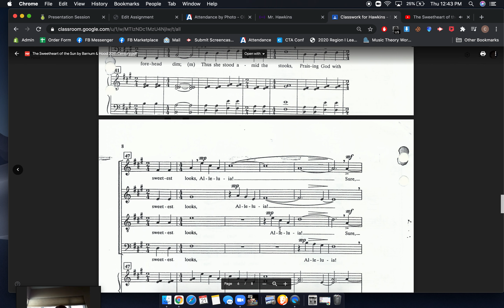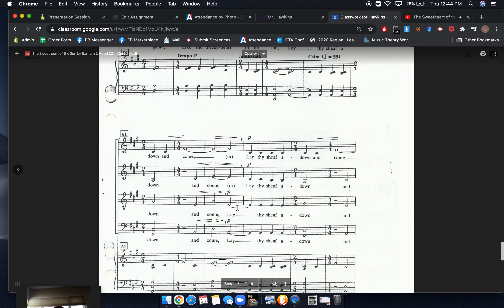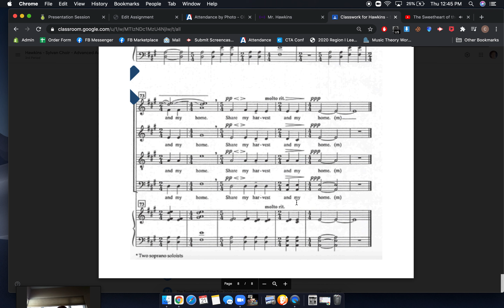Bass Practice Rehearsal Track Sweetheart of the Sun by Barnum & Hood